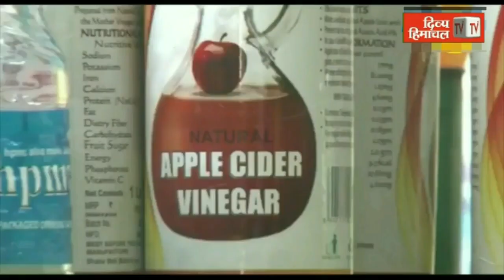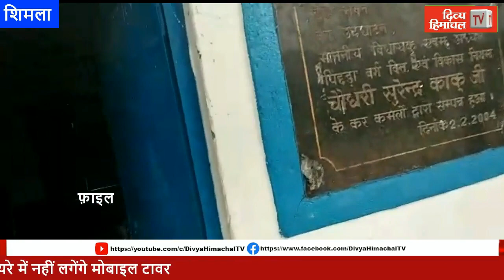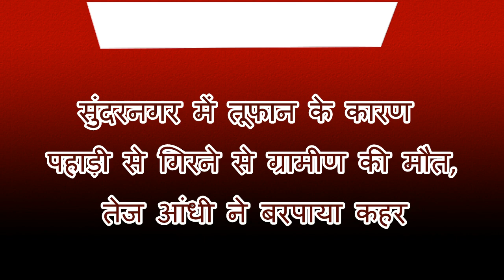Divya Himachal TV: न्यूज़ बुलेटिन : 21 मई 2022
HimachalNews:
divyahimachaltv
dhtv,tvnews
local news
divyahimachalgoodmorning
khabre ftafat
divyahimachalgoodafternoon